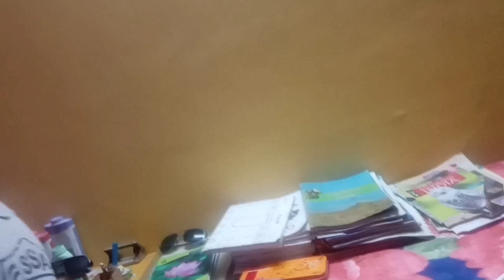my first home vlog🤪🤪😄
This is my small game play of call of duty mobile